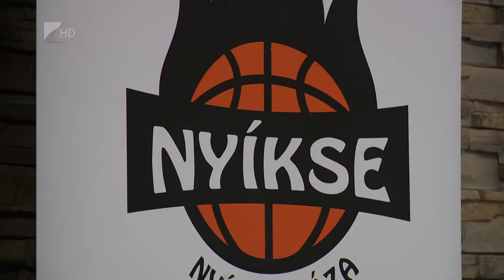Szintet lép a NYÍKSE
Pénteken új fejezet kezdődik a NYÍKSE életében. A nyíregyházi kosárlabda csapat hét év NB II-es szereplést követően az NB I/B Zöld csoportban kezdi a 2022/23-as idényt. A Brane Savic által irányított együttes a nyitófordulóban a Vásárhelyi Kosársuli csapatát fogadja a Bánki csarnokában.